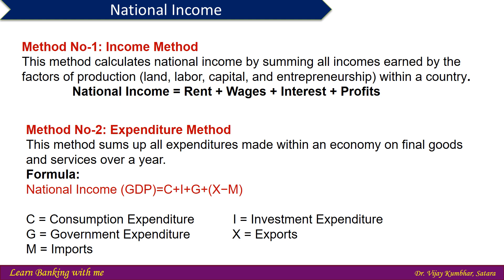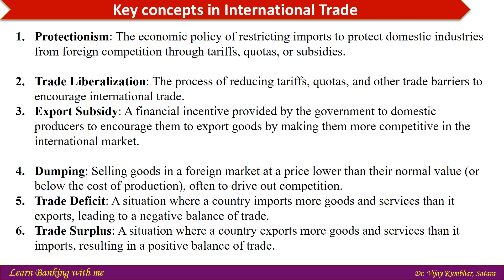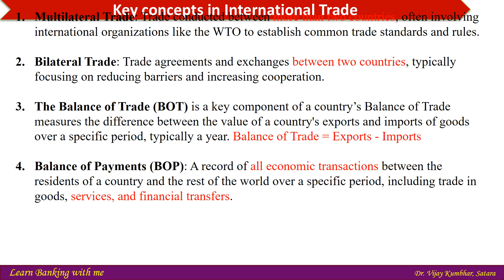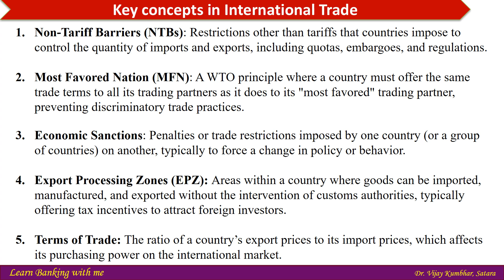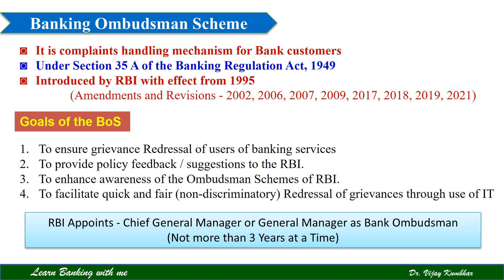Indian Economy Terms and Concepts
IBPS Centre, DGCC Satara